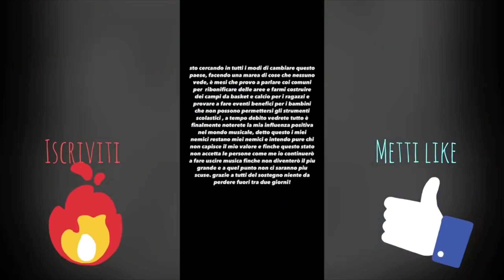RONDO E SHIVA HANNO FATTO PACE GRAZIE A RHOVE?! ECCO COSA È SUCCESSO REALMENTE FRA I DUE 😱🔥